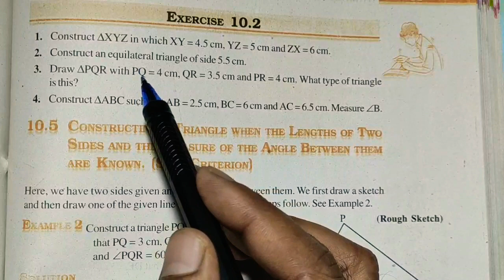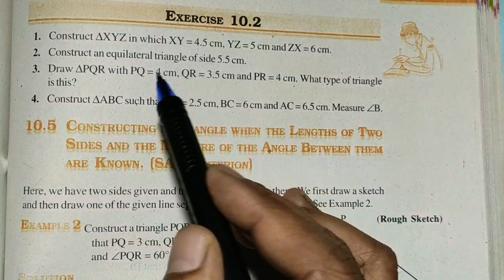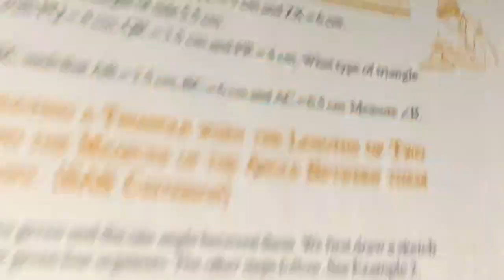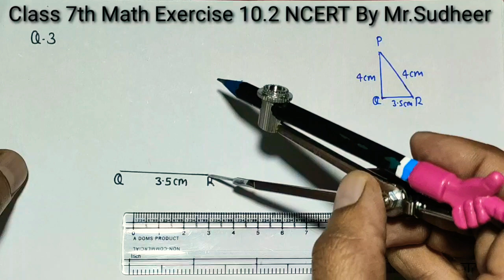Exercise 10.2 Q.3 - NCERT Class 7th Math Solutions Practical Geometry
100% Solution from Mr Sudheer Solution Practical Geometry chapter 10 - Solution For Class 7th Mathematics, NCERT Solution for Class 7th Maths. Get textbook Solution for math